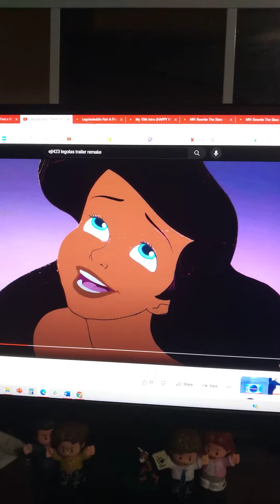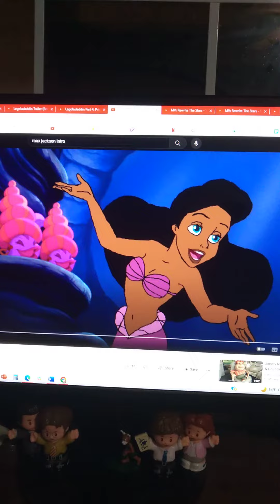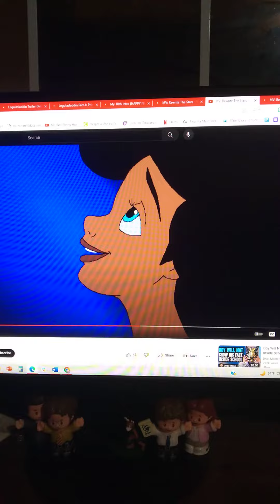Nikki the tough chick sings crazy in love